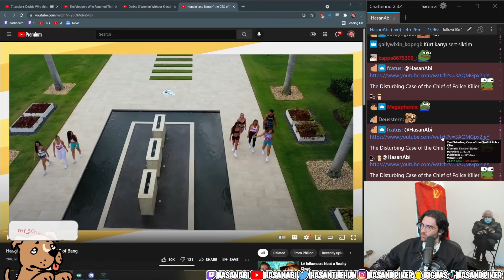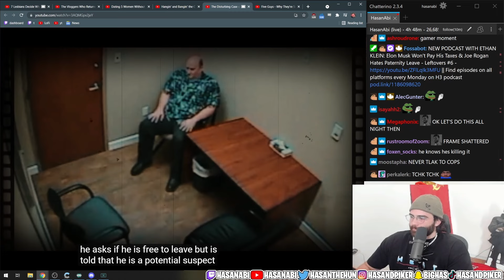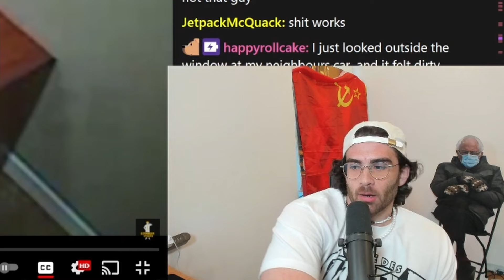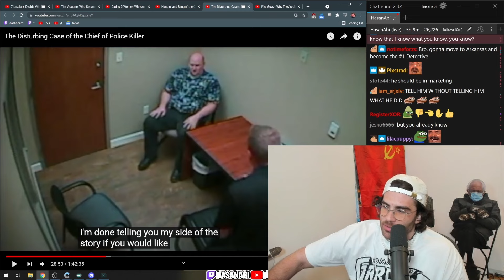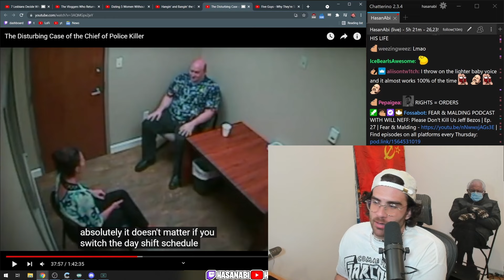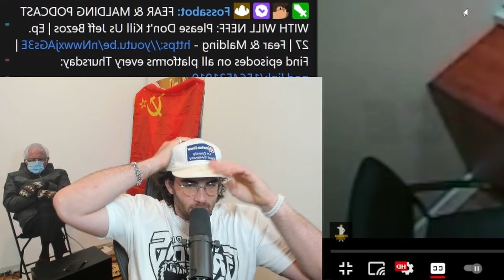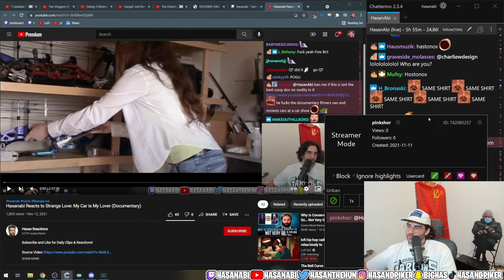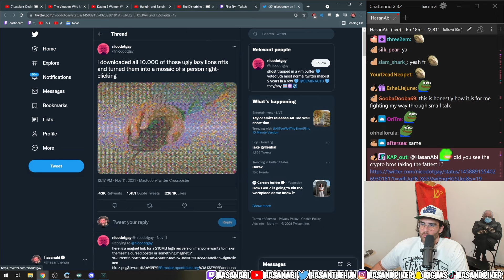HasanAbi reacts to The Disturbing Case of the CHIEF of POLICE Killer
Hasan reacts to "JCS Inspired" crime documentary by Stranger Stories that uncovers the case of Grant Gardin, a former Chief of Police and confessed killer of James Appleton.  In the Interrogation, Gardin is very hard to budge as he sticks to his stance of his Fifth Amendment Right, but after some softening up by Detective Cordero, he starts speaking, and boy does he speak.

Sources:
The information used in this video is licensed by the Creative Commons Deed: